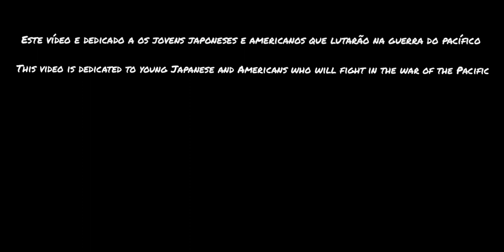two steps from hell star sky gunship sequel:ww2 batalha do pacífico ww2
Jogo: gunship sequel ww2